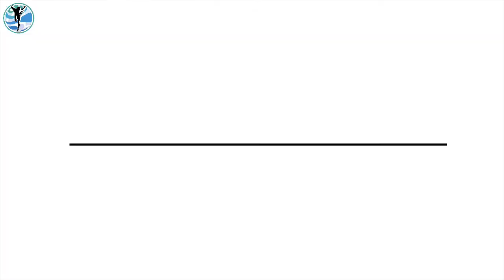Perte de poids, préparation physique et mobilité.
Accompagnement du Programme 66 La Forme & les Formes

Accédez aux meilleurs programmes de sport en vidéo pour vous entrainer facilement chez vous.